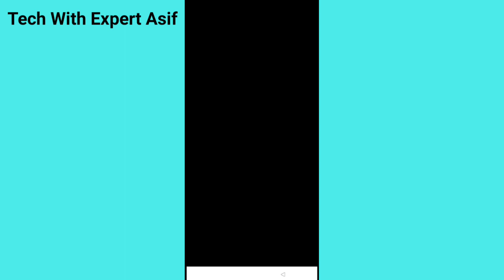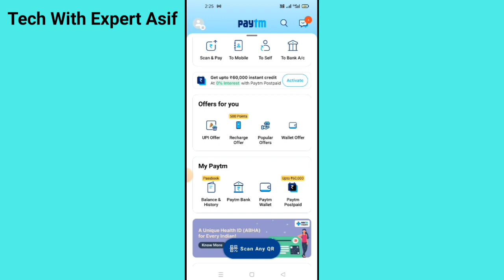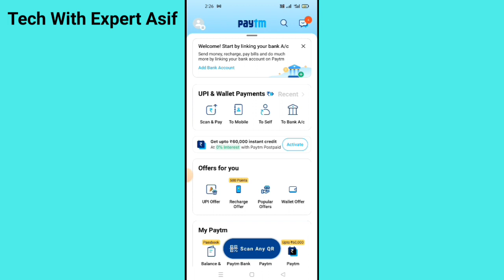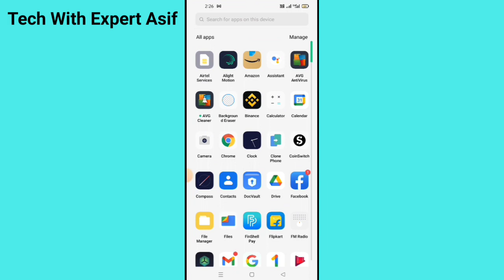Paytm wallet inactive problem 2022 | how to paytm wallet Inactive problem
hello friends is video mein aap sabhi ko bataunga agar aapke Paytm wallet inactive problem chal rahi hai ya aap KYC nahi kar pa rahe to Kaise problem solve Karen

Paytm wallet in active problem Paytm

wallet Kaise activate Karen Paytm wallet

kab activate hoga Paytm wallet new update

kya hai Paytm wallet Kaise activate Karen

Paytm KYC kaise karen Paytm KYC problem

Paytm KYC problem Kaise Sahi Karen

Paytm wallet ine active problem Kaise Sahi

Karen Paytm wallet Kaise activate Karen

Kaise Sahi Karen Paytm wallet KYC problem